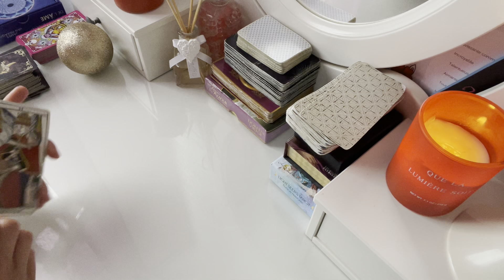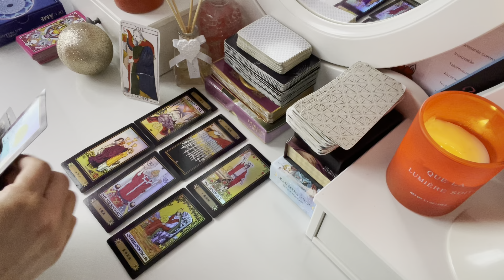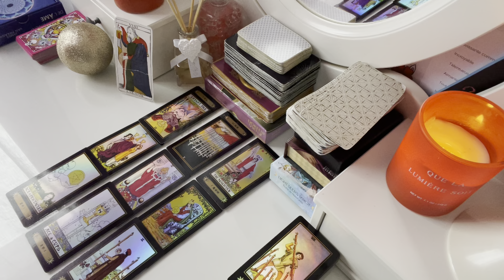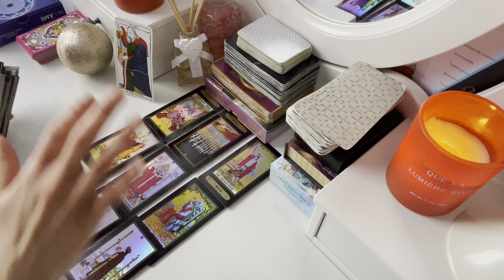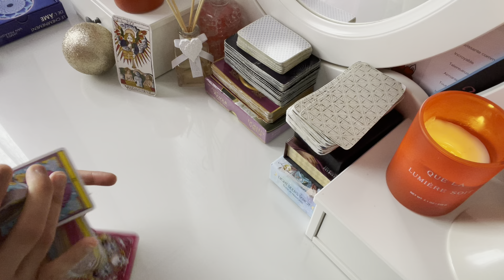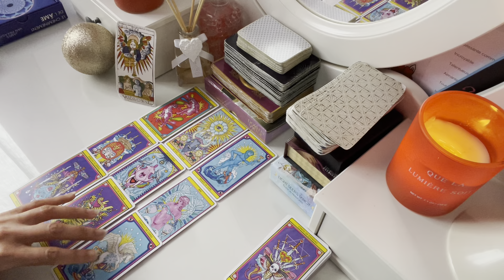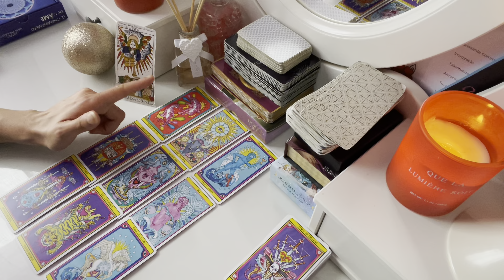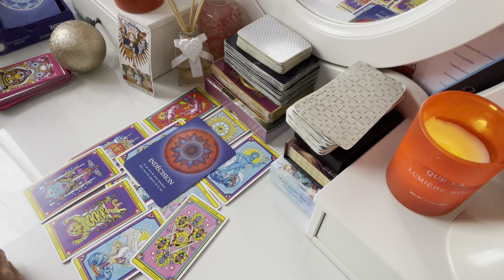CANCER 2022. « Compétences!! Et retour d’une personne... Le tarot de Mina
@Mina Le tarot de Mina

Cher ami Cancer!

Voici tes énergies générales pour le domaine pro et sentimental en 2022.

Très belles fêtes de fin d’année à toutes et à tous

Mina